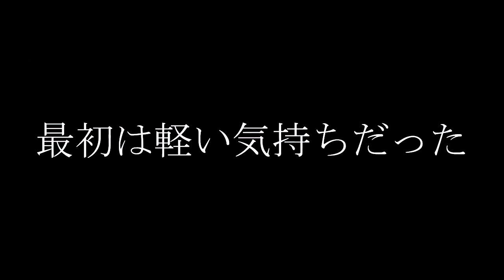【ポケモン ダイパリメイク】ついに色違いカイオーガを7日間掛けて捕まえたwww【神回】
約60時間掛けてやっと捕まえました！配信中にたくさんの応援コメント 本当にありがとうございました！レックーザ、カイオーガときたら･･･